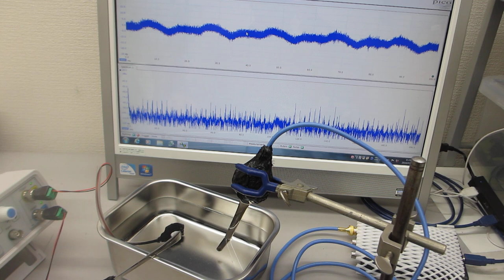メガヘルツの超音波発振による、表面弾性波のダイナミック制御技術（超音波の非線形制御システムを開発する技術）